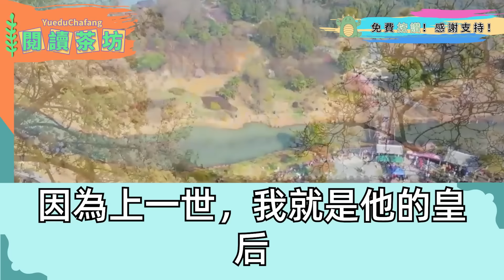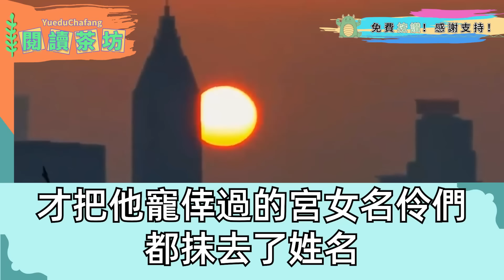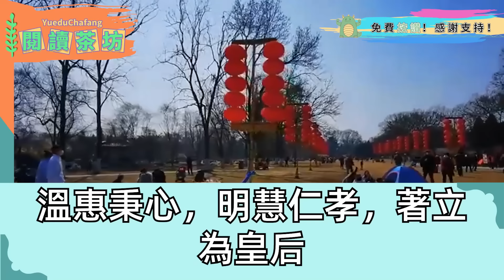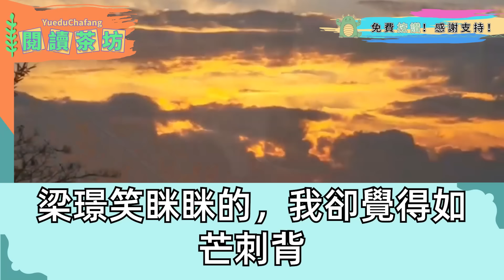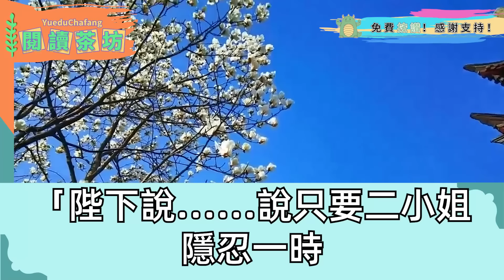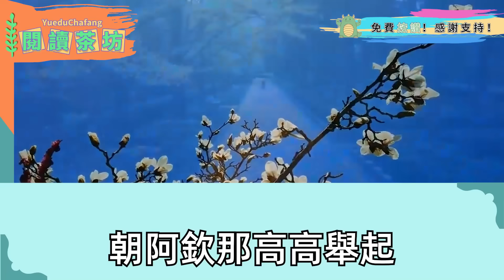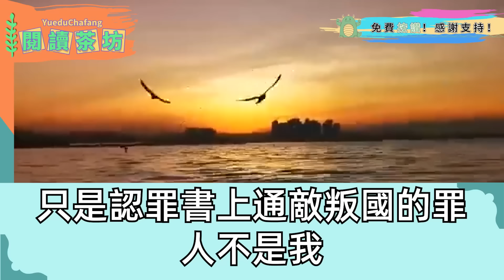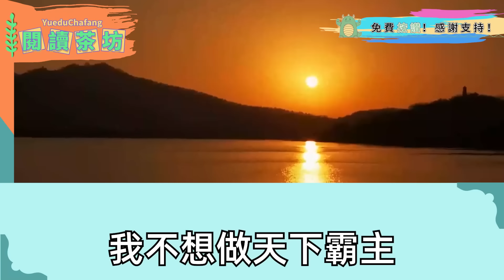我大勝敌国歸來，慶功宴癡傻的庶妹突然變得驚才絕絕 出口成詩，皇帝大喜封她為后，她眼裏盡是得意之色，她只知皇帝滿腹才華，卻不知他是軟骨頭 獻上後宮給敵國作妓女的亡國之君